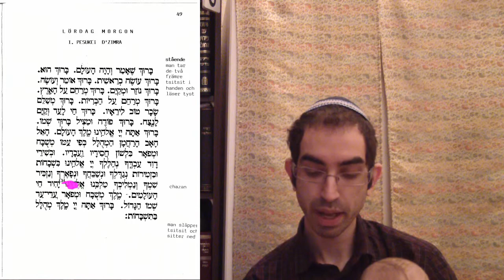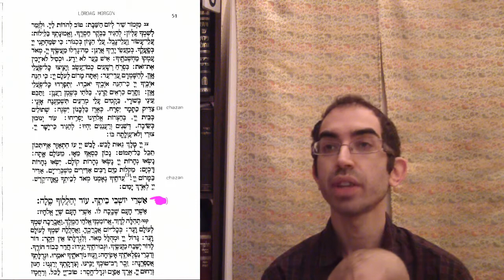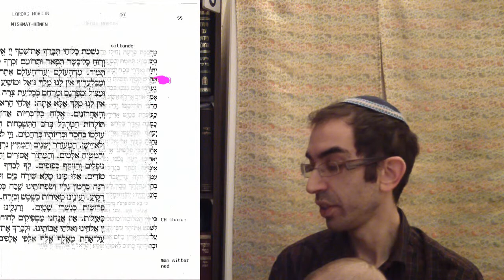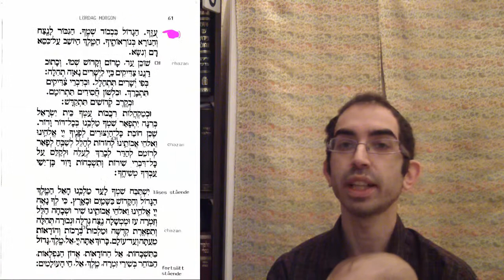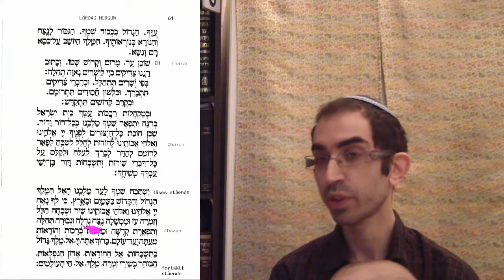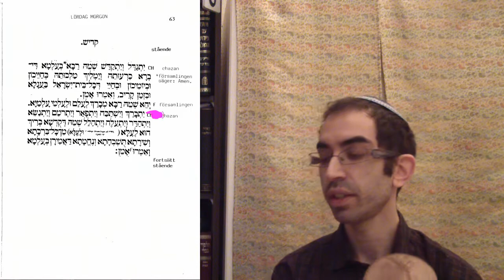Lär dig att leda shaḥarit för shabbat. Del 1: Pesukei dezimra.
enligt seden av Göteborgs Stora Synagoga.
Med rabbin Hillel Ḥayyim Lavery-Yisraeli